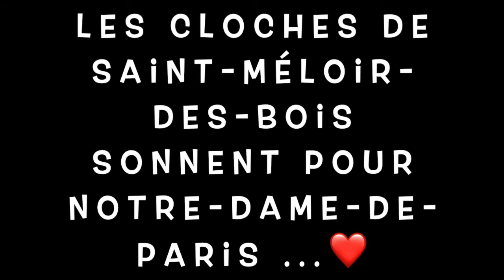Les cloches de Saint-Méloir-des-Bois sonnent pour Notre-Dame-de-Paris + Interview 🔔❤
✪ NOS LIENS ✪

⚠Pour tous messages, merci de nous contacter sur notre Facebook ou sur notre Site Web ⚠